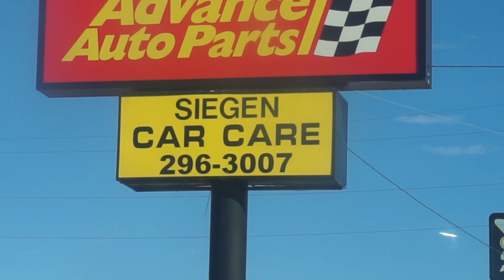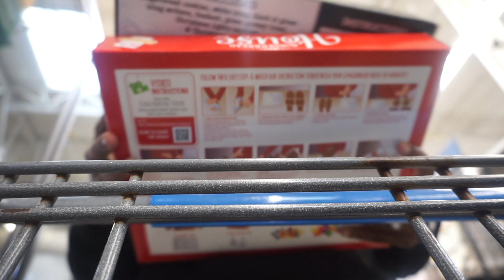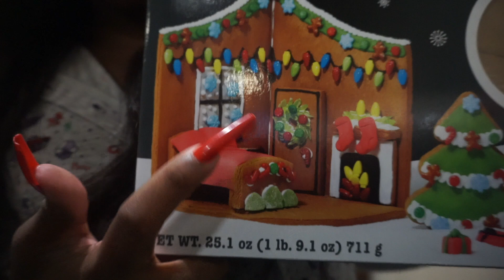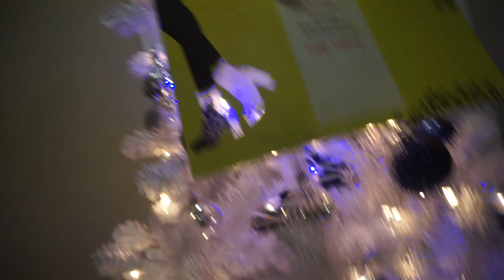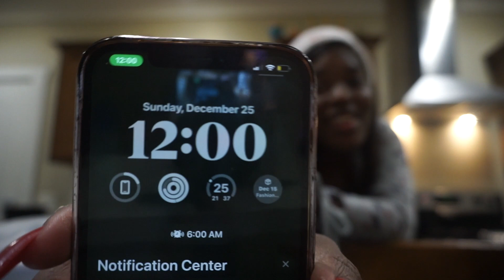T'WAS THE NIGHT BEFORE CHRISTMAS (my first Christmas alone) | Vlogmas Day 24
hey girl hey! Welcome back to my channel and welcome to Vlogmas day 24, be sure to leave a comment letting me know what you guys want me to do next! i hope you enjoyed this video and i appreciate you for watching♥︎

✩ about me ✩
- name: Alexia
- age: 21
- birthday: October 5th
- from: atl, ga
- school: Southern University and A&M College
- major: rehabilitation services
- certified phlebotomy technician + business owner